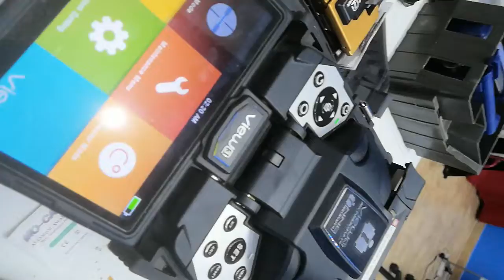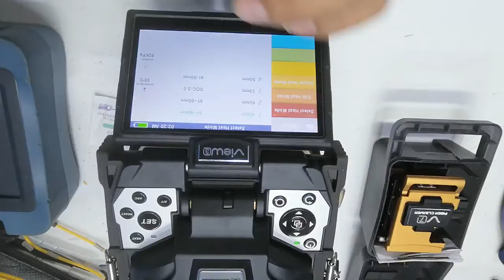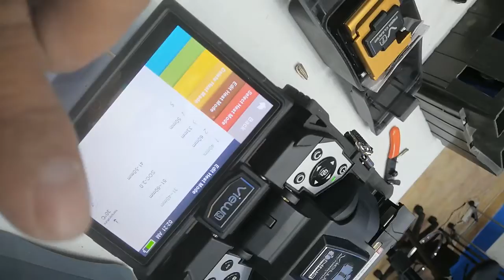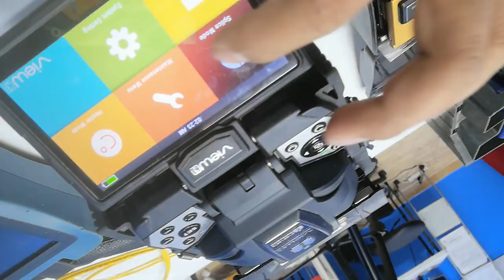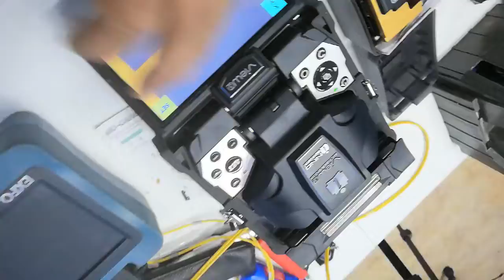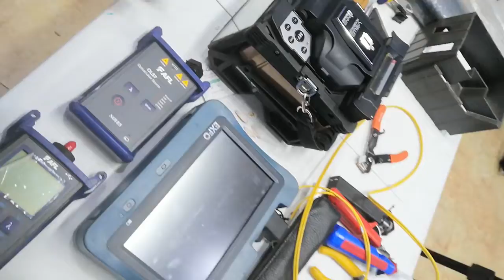FIBER OPTIC CABLING PROCEDURE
KNOW HOW TO DISTRIBUTE FIBRE CABLE FROM DOME
KNOW TO USED OLTS,OTDR,VFL AND ETC.